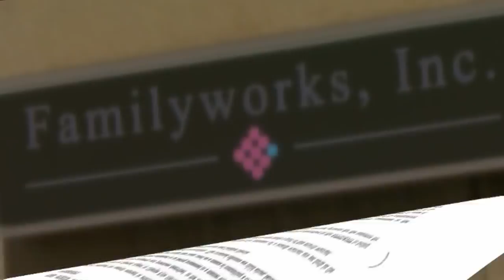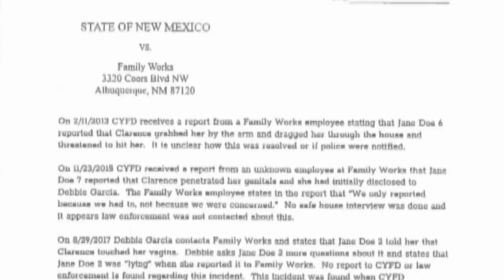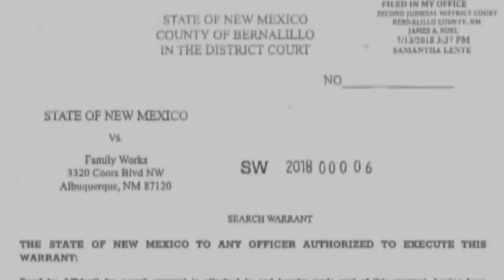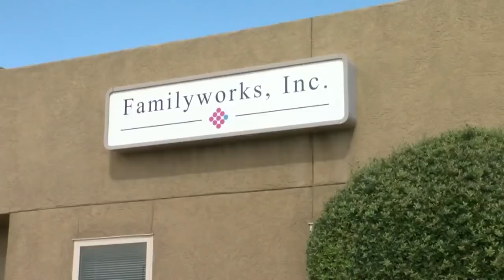Foster parent accused of sexually abusing girls for nearly 20 years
Foster parent accused of sexually abusing girls for nearly 20 years - Source